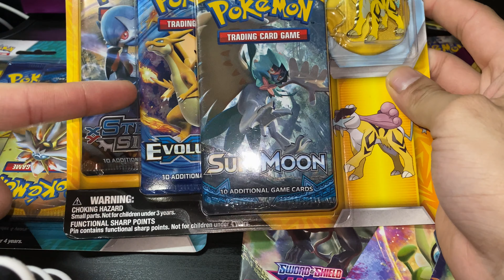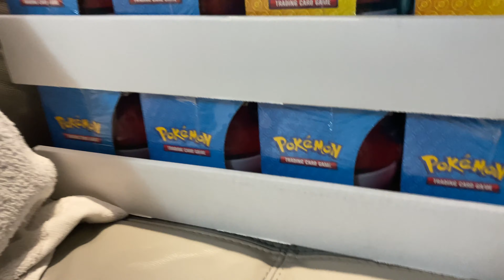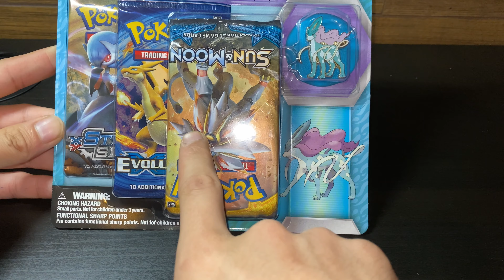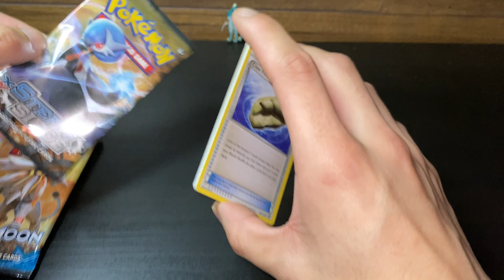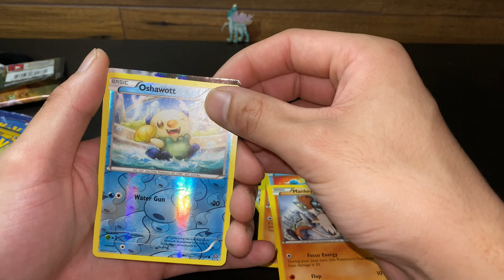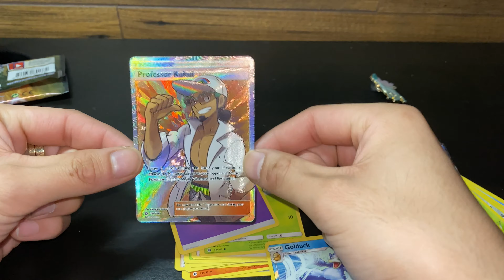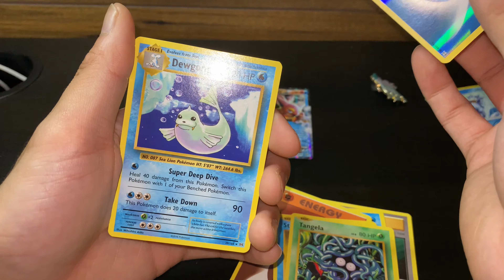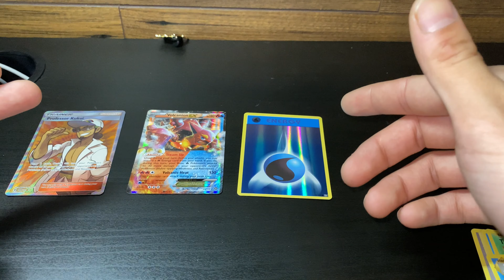POKEMON JHOTO PIN UNBOXING! EVOLUTIONS!